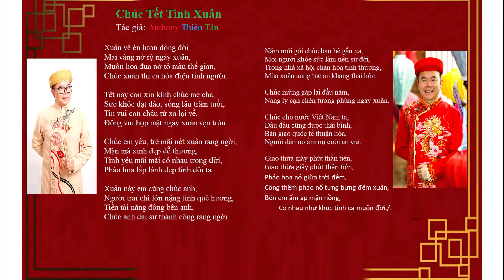Lan và Điệp, Điệp du học Úc Châu - Tân Cổ, Ngọc Lan ft Giọng Bắc Đón Lộc 2020 Canh Tý